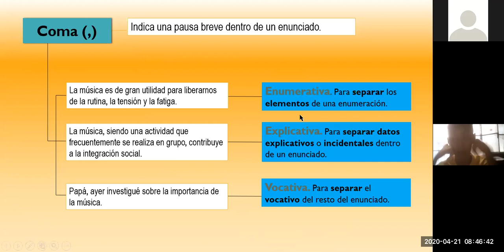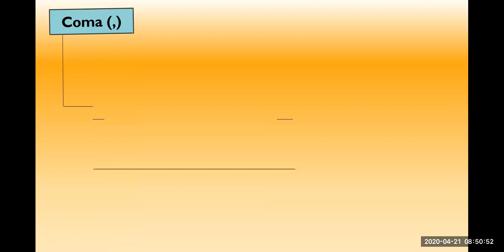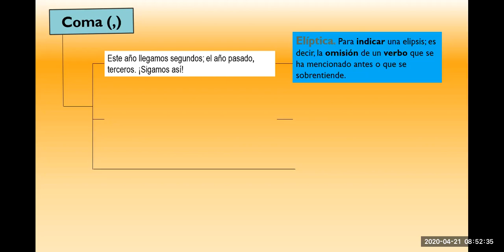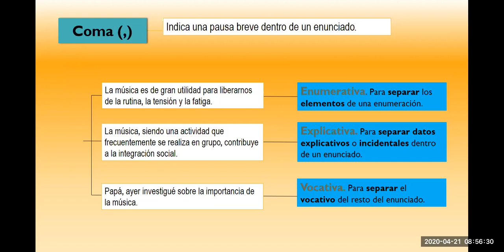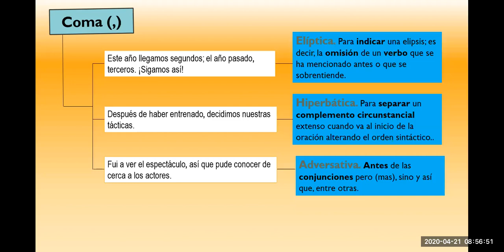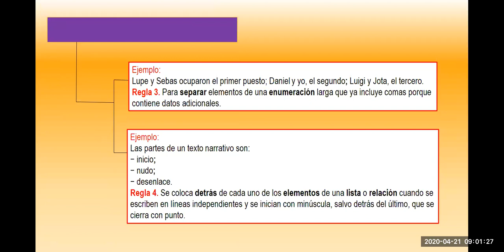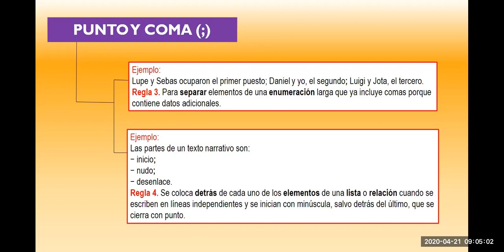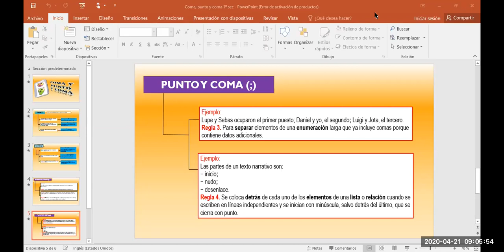Coma, punto y coma 1° sec